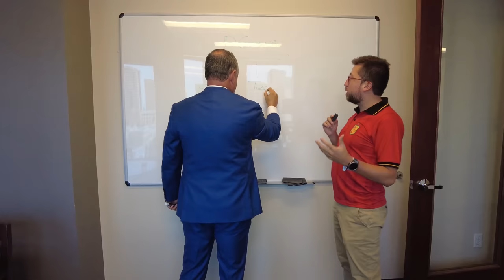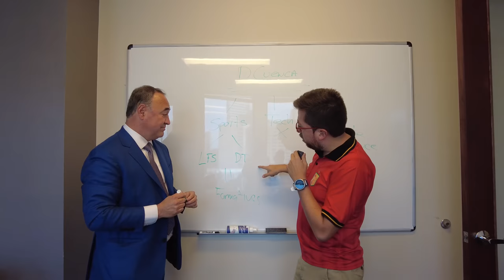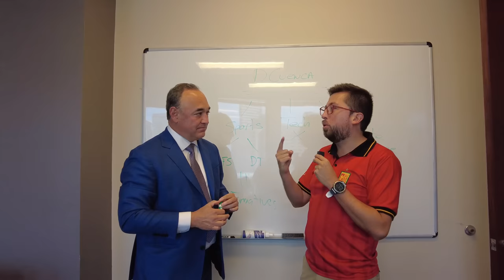Visitamos en TEXAS al inversionista del DEPORTIVO CUENCA - Marcas Que Impactan💰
⚽En Marcas Que Impactan nos vestimos del Deportivo Cuenca🤩 para saber ¿Qué está pasando y cómo funciona la administración del equipo? ⚽.

Hoy conoceremos a Alejandro Méndez, un mexicano que reside en Houston, Texas y es uno de los inversionistas del Deportivo Cuenca que está metió $4 millones de dólares en el Club 😱

00:00 Intro
01:08  ¿Por qué Alejandro Mendez invirtió en el Deportivo Cuenca?
11:11 ¿Cuánto factura Royal Eagle al año?
13:03 ¿Cómo funciona el Deportivo Cuenca?
15:58 Texas estado para levantar empresas
17:05 Salario básico e Impuestos en Houston, Texas
20:43 Data Verde
23:26 Nataly Villavicencio, Presidenta del Cuenca
24:44 Objetivo personal en el Deportivo Cuenca